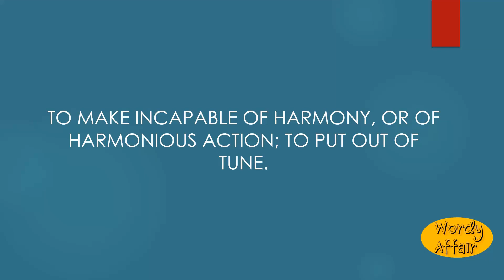Untune Meaning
To make incapable of harmony, or of harmonious action; to put out of tune.

In this video, you will learn "Untune" Meaning and pronunciation in English.

Wordy Affair